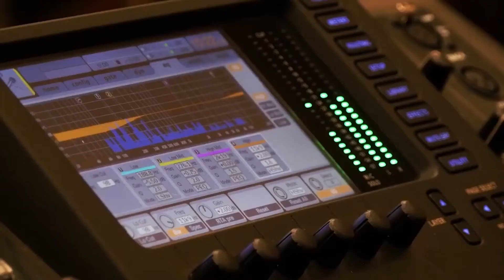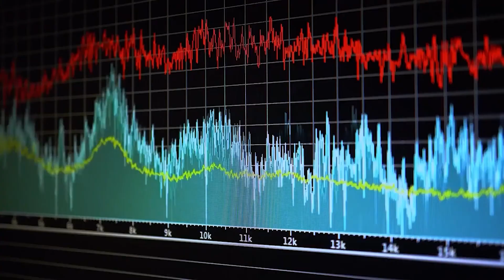ਕਿੱਥੇ ਹੈ ਨਵਜੋਤ ਸਿੰਘ ਸਿੱਧੂ, ਸੁਪਰੀਮ ਕੋਰਟ ਦੇ ਆਦੇਸ਼ਾ ਤੋਂ ਬਾਅਦ | Parvasi TV